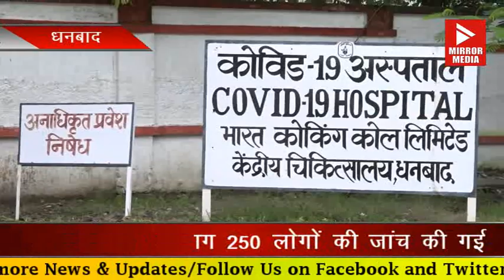3 पुलिसकर्मी समेत धनबाद में मंगलवार को मिले 32 नए कोरोना मरीज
3 पुलिसकर्मी समेत धनबाद में मंगलवार को मिले 32 नए कोरोना मरीज
DOWNLOAD APPP AND GIVE 5 STAR ⭐⭐⭐⭐⭐ RATING. THANK YOU  🙏🙏🙏🙏🙏